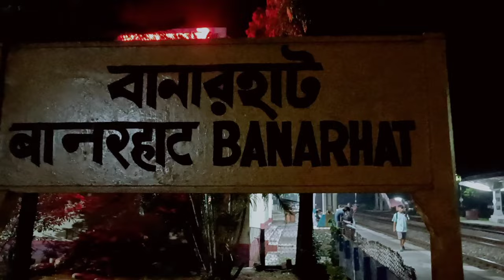Banarhat // Banarhat Railway Station // North Bengal Places // West Bengal // India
Banarhat is a census town in the Banarhat CD block in Jalpaiguri Sadar subdivision of the Jalpaiguri district in the state of West Bengal, India. Banarhat is 72 km. far from Siliguri and 65 km from Jalpaiguri (The District Headquarters).

Area overview

The map alongside shows the alluvial floodplains south of the outer foothills of the Himalayas. The area is mostly flat, except for low hills in the northern portions. It is a primarily rural area with 62.01% of the population living in rural areas and a moderate 37.99% living in the urban areas.Tea gardens in the Dooars and Terai regions produce 226 million kg or over a quarter of India's total tea crop. Some tea gardens were identified in the 2011 census as census towns or villages. Such places are marked in the map as CT (census town) or R (rural/ urban centre). Specific tea estate pages are marked TE.

Note: The map alongside presents some of the notable locations in the subdivision. All places marked in the map are linked in the larger full screen map.

Gram panchayats

Gram panchayats surrounding Banarhat Town are: Banarhat I, Banarhat II, Chamurchi and Binnaguri.